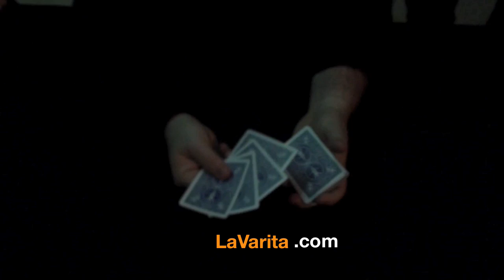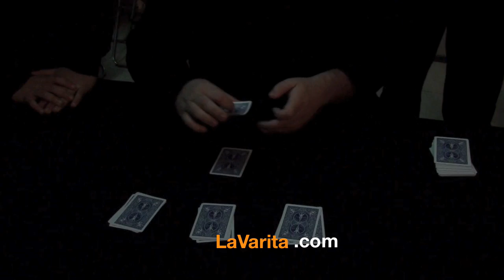Dani DaOrtiz en La varita - LaVarita.com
El gran Mago Dani DaOrtiz pasó por La Varita y tuvo a bien regalarnos un efectazo  como solo el sabe hacer. Gracias Dani